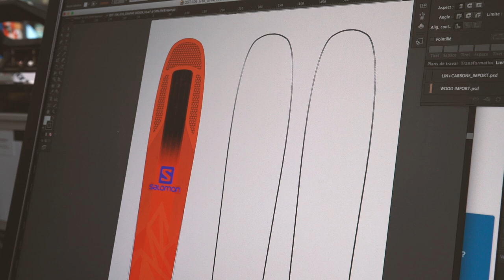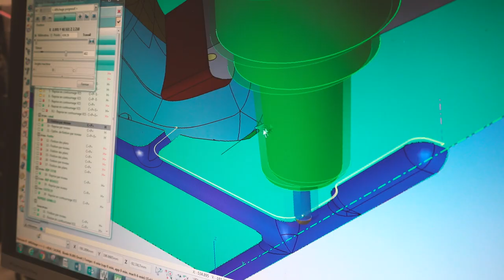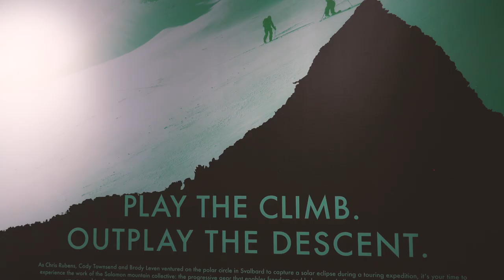Salomon Behind the Scenes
Freeride visits the extraordinary factory in Annecy where Salomon can produce all their gear. From idea to finished product. Come join us to Annecy Design Center.